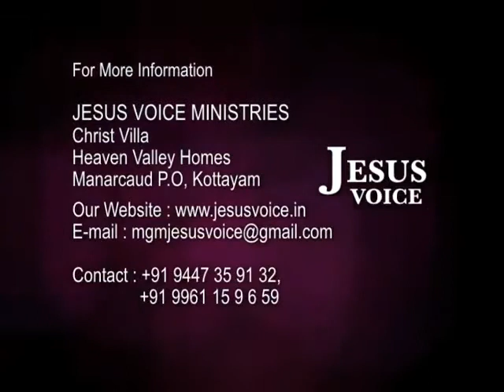Bro. Ani George - Jesus Voice - Episode 402- (22-6-2013)